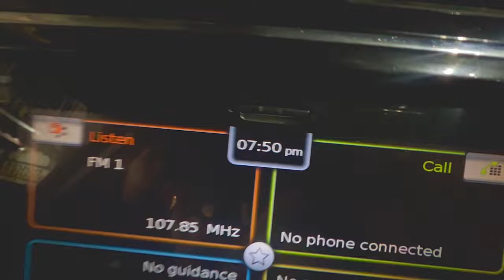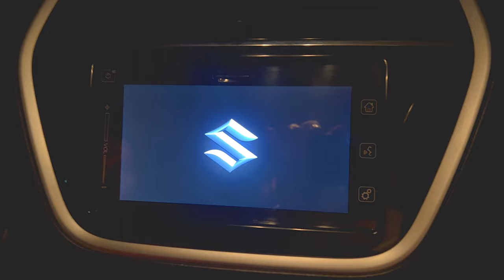Living in car for 12 hours challenge | Sandeep Sukhjeet Gursimar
12 घंटे गाड़ी में रहने का चैलेंज बहुत ही ज़बर्दस्त रहा  हमने खाना भी गाड़ी में ही खाया आप भी वीडियो को इंजॉय कर सकते है और अपने दोस्तों के साथ शेयर करें

1=
2=
3=
4=
5=
6=
7=
8=
9=
10=
11=
12=
13=
14=
15=
16=
17=
18=
19=
20=

Aaj ki Ye Hai special video   aap bhi enjoy kar skte hai. video Aap Sab logo Ke sirf Manoranjan Ke Hai Agar Aap ko Yeh video Achhi lagi please is video ko Apne Doston ke Saath share Karna na Bhoolna

Dear daughter

Agar Aap ko Hamari video Achchi lagi Ho to ise Apne Doston ke Saath share Karna